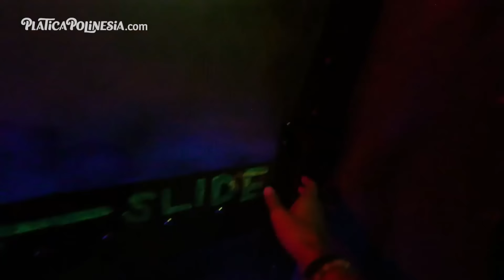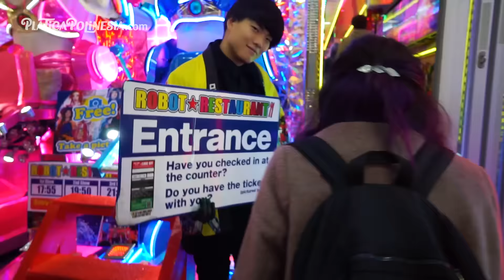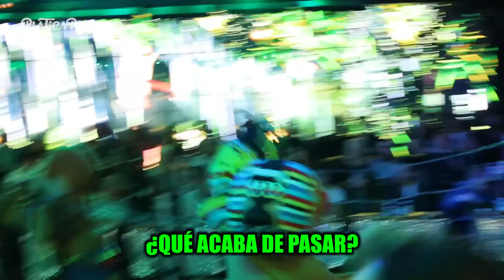LOS RESTAURANTES MÁS EXTRAÑOS DE JAPÓN | LOS POLINESIOS VLOGS